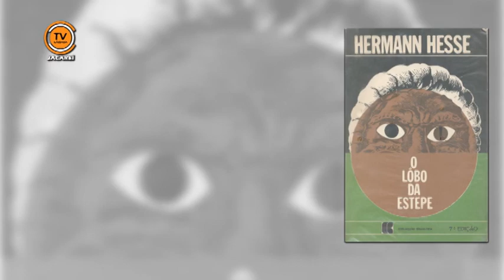Gente em Destaque - Sebastião Virgilino (Ex-vereador) - parte 2/3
O "Gente em Destaque" recebeu Sebastião Virgilino, ex-vereador, mais conhecido como "Tião". Ele falou sobre suas lembranças e vida na política. O programa foi exibido em 15 de junho de 2014, pela TV Câmara de Jacareí.

Gostou? Fique por dentro da nossa programação.